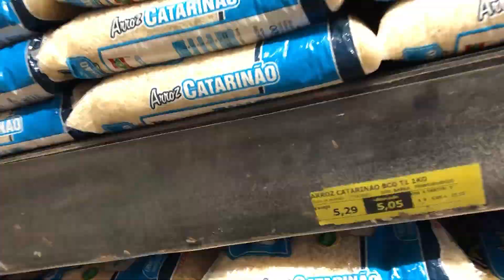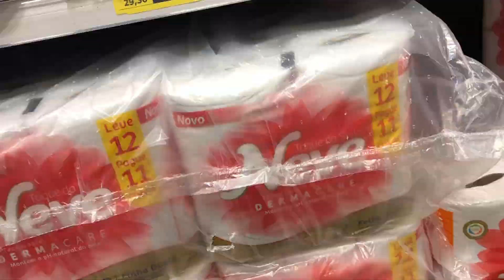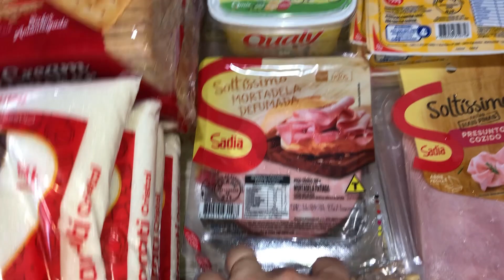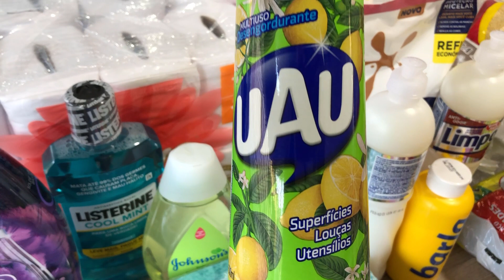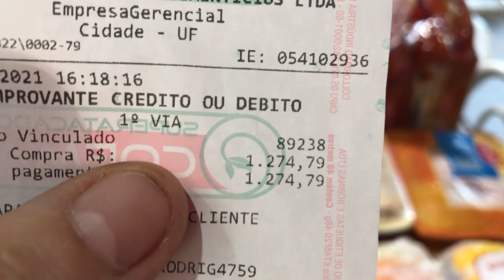COMPRAS DO MÊS - tudo muito caro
🌹Olá meus amores! mais um vídeo pra vocês, desta vez vou mostrar as compras do mês para alimentar os 3 cuecas, espero que gostem!

           ⚠️AVISO IMPORTANTE ⬇️

            Para o YouTube reconhecer  que vocês gostam dos meus vídeos ⬇️

           🌹COMENTE ❤️ ✅
           🌹E CLIQUE NO SININHO🛎✅